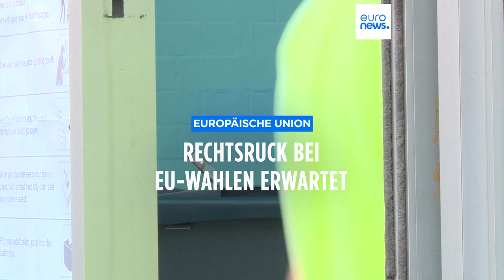EU-Wahlen könnte wichtiger Wendepunkt für Europas Rechtsextremisten sein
Einem Analysten zufolge könnten die Europawahlen im Juni ein Wendepunkt für die rechtsextremen Kräfte in der EU sein.